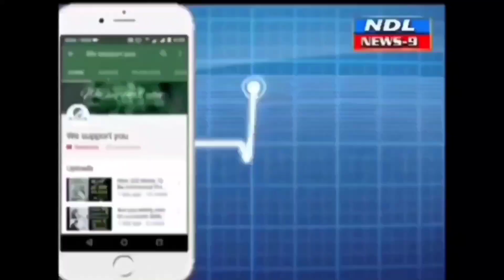నంద్యాలలో 3వ తేదీ పట్టుబడిన వాహనాలు వేలం.. జిల్లా ఎస్పీ..!nandyal news 9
Nandyal News 9 --- నంద్యాల జిల్లా ఎస్పీ రఘువీర్ రెడ్డి ఆదేశాల మేరకు నంద్యాల జిల్లాలో మద్యం కేసులలో పట్టుబడిన 86 వాహనాలు సంబందిత అదికారుల అనుమతితో నంద్యాల జిల్లా  అడిషనల్ ఎస్పీ.వెంకటరాముడు  పర్యవేక్షంలో